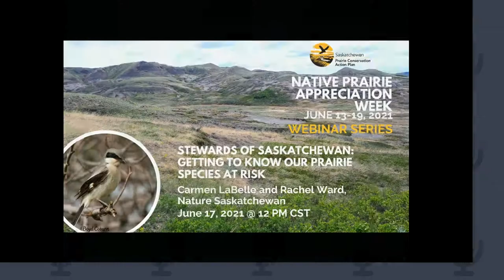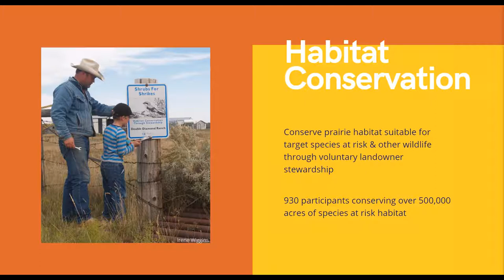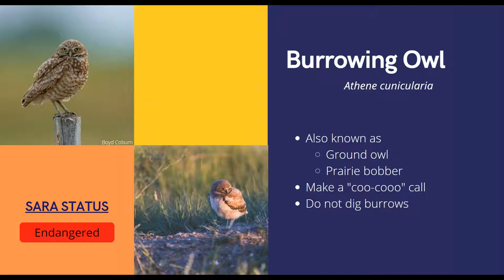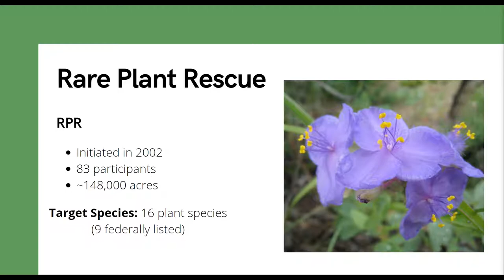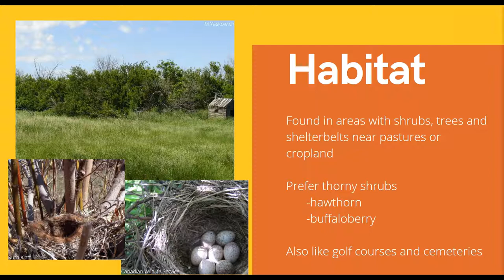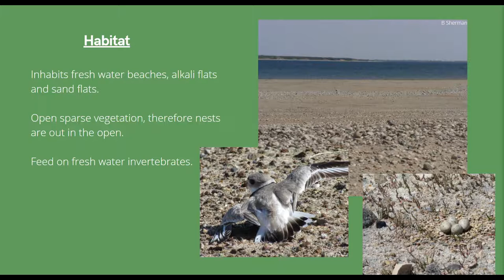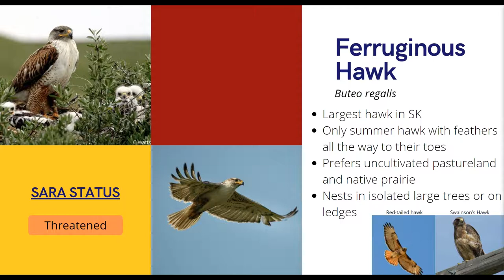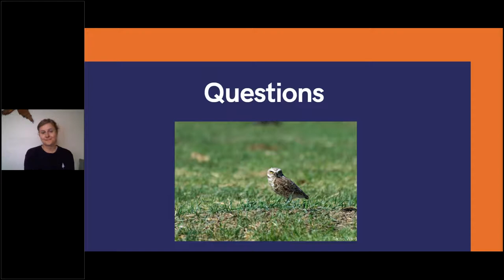Stewards of Saskatchewan Getting to know our prairie Species at Risk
Speakers: Carmen LaBelle and Rachel Ward, Habitat Stewardship Assistants, Nature Saskatchewan
Summary: Join Nature Saskatchewan to learn about Species at Risk in Saskatchewan! The presentation will give a general overview of prairie Species at Risk information, highlight a few examples of Species at Risk that call Saskatchewan home, and how you can help!

About the Speakers:
Carmen LaBelle has grown up in Regina but had the advantage of numerous family farms and favorite camping spots to adventure to. She graduated in the fall of 2019 from the University of Regina with a Bachelor of Arts Degree in Geography, a certificate in Sustainability and with additional focuses in Geology and Geographical Information Systems. This is her first summer
term working for Nature Saskatchewan as a Habitat Stewardship Assistant. She is excited to pursue and share her love of the environment and conservation, as well as to continually learn about her home province!

Rachel Ward grew up in Calgary, AB and spent many summers on the family farm near Spalding, SK. This instilled a strong love of both mountains and prairies, as well as an appreciation for the incredible diversity of the natural world. Rachel completed a Bachelor of Science at the University of Calgary with a double major in Zoology and Ecology and is pursuing a career in
conservation. Rachel will be working for Nature Saskatchewan this summer as a Habitat Stewardship Assistant. In her spare time Rachel enjoys camping, hiking, bird watching and training for dog sports with her chocolate lab